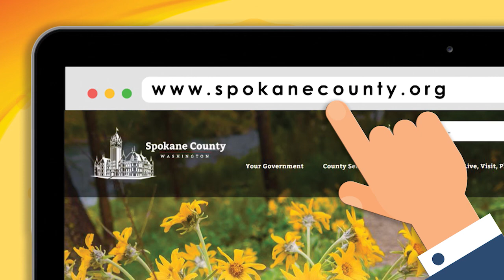June 2020: Airway Heights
County Commissioner Al French talks with City of Airway Heights Mayor Kevin Richey, and Administrator Albert Tripp.